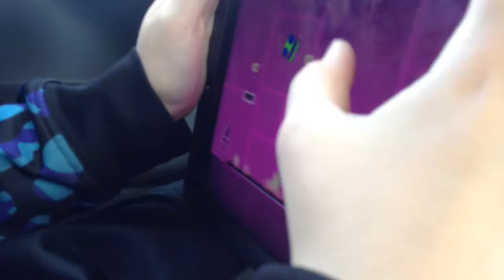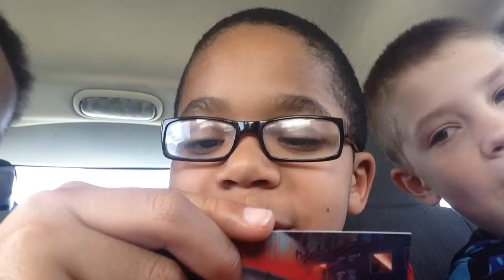Vlog 3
Ahhh